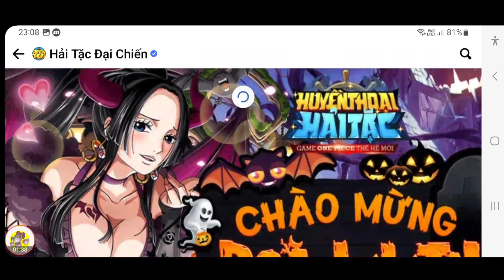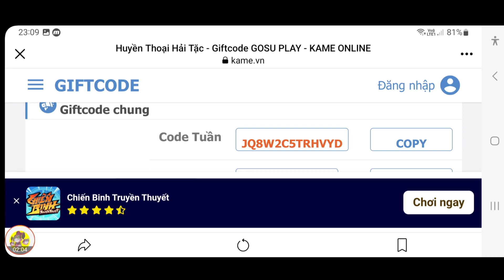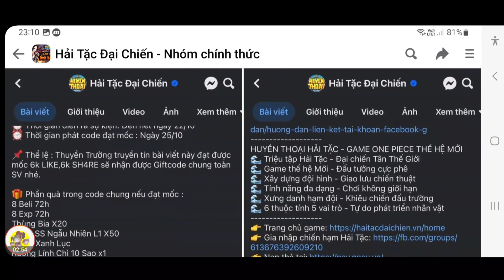Cập Nhật Quà Code Huyền Thoại Hải Tặc Mới | Mở Rương Kiếm 600 Thùng Bia 100K Kim Cương | ttđp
1 like, 1 comment, 1 share là động lực giúp mình làm những vidieo tiếp theo!
HUYENTHOAIHAITAC
Q3SV4U8J6GN1D